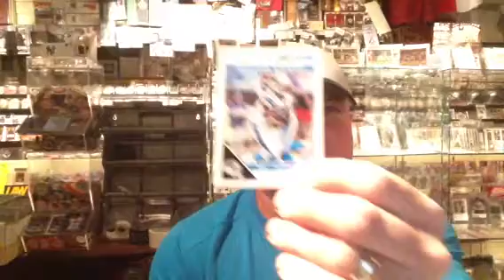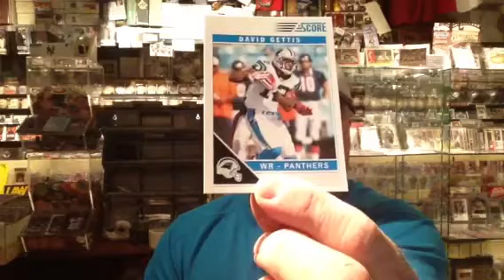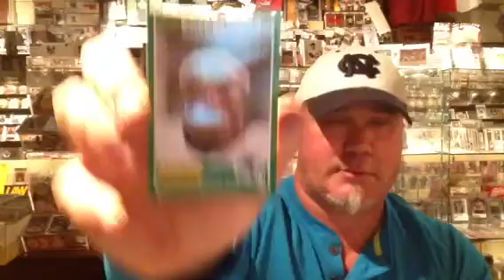Jeremy toner mail day recap PC hookup